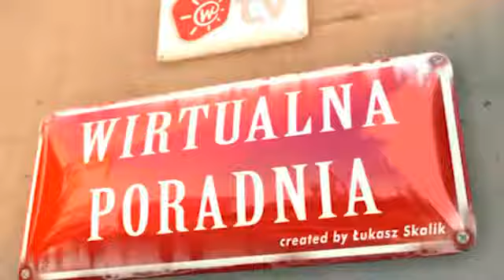Dieta a cera Wirtualna Poradnia]